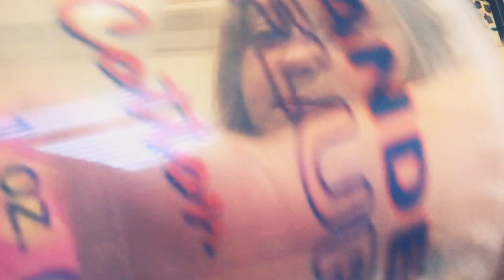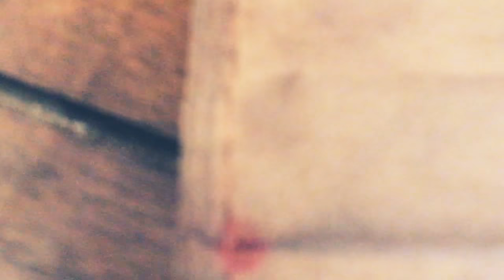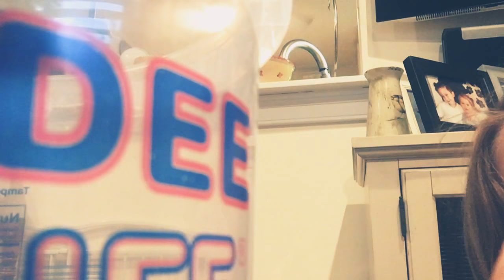Fast at the end slow at the beginning